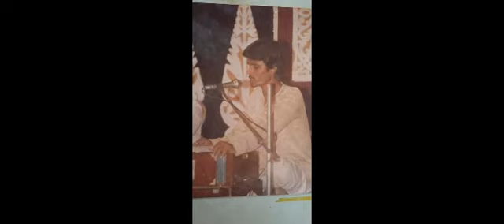তুমি রবে নীরবে -শ্যামল সাহা , অ্যালবাম - উড়িয়ে ধ্বজা tumi robe nirobe song Shyamal Saha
তুমি রবে নীরবে রবীন্দ্রসঙ্গীত -শ্যামল সাহা , রবীন্দ্রসঙ্গীত অ্যালবাম - উড়িয়ে ধ্বজা  tumi robe nirobe song  Shyamal Saha
     RABINDRA SANGEET ALBUM- URIYE DHWAJA